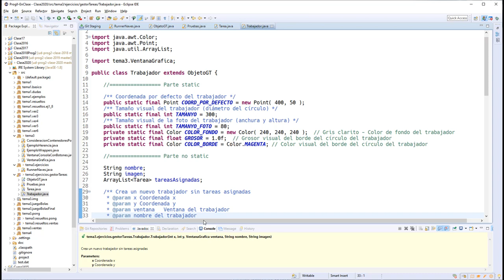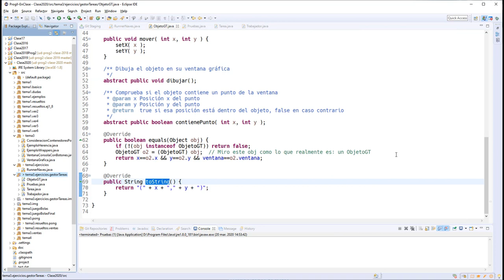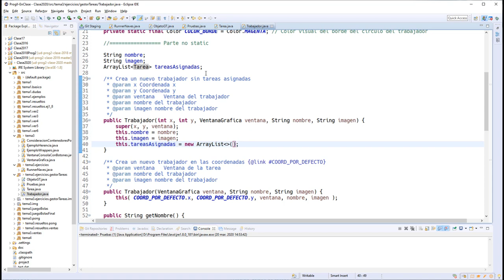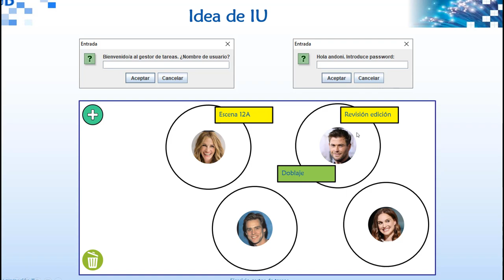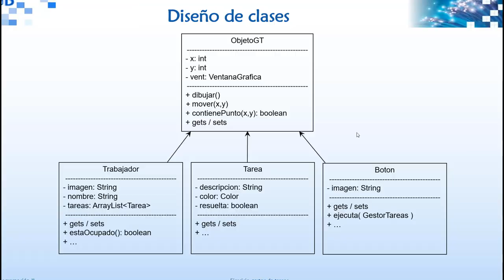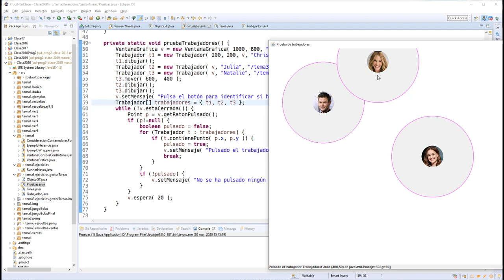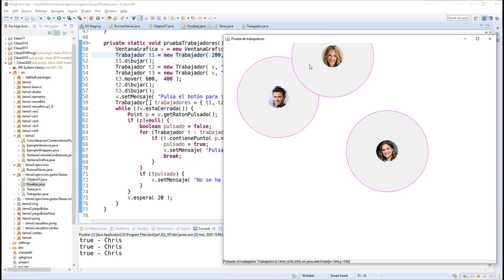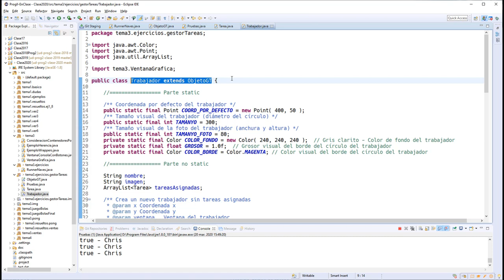03 EjemploGestorTareas 05 Trabajadores